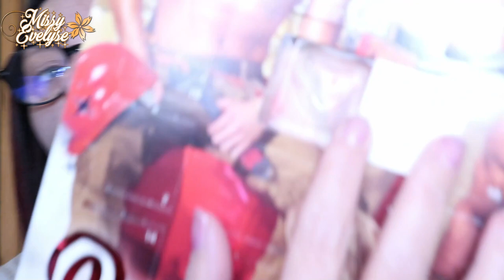Vlogmas 3 | Cheveux roses 💗 - 1° cadeau de Noel 🎁 - Nail art 💅🏻 et les chichoux! 💕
🎄 Calendrier de l'avent 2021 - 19/25

Je vous montre le rendu de mes cheveux en rose - Je reçois enfin le colis de Maryse  - Je fais mes ongles pour Noel - On continue l'ouverture des calendriers de l'avent

🎄 Produits utilisés:

☞ Pour le teint:
* FDT: True Skin de Catrice (030) ou Complexion pro de Sheglam (nude)+ FDT poudre Conceal & Define de Révolution (P6)
* Concealer: Shegl
* Bronzer: Skin bronzing de Nabla (soft revenge) ° ou Sun Scult Liquid Bronzer de Sheglam (Soft tan)
* Blush: Skin Glazing de Nabla (Lola) ° ou Rosebud de KVD
* Highlighter: Alchemist palette de KVD ou Crown de Nabla ou Echo de XX Révolution
☞ Pour les yeux:
* Base: Ultimate de Révolution ° ou Eye-cing de Glamlite
* Palette(s):
* Crayon noir:  Sephora ou W7
💄 Crayon Soar de Mac +

* Bijoux:
🎵 Ikson - First Snow
° Lien affilés